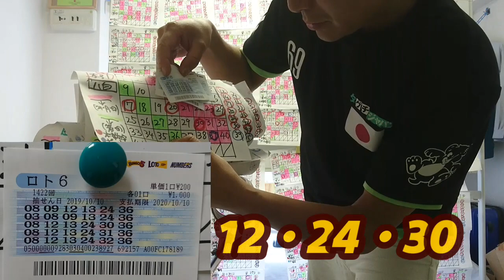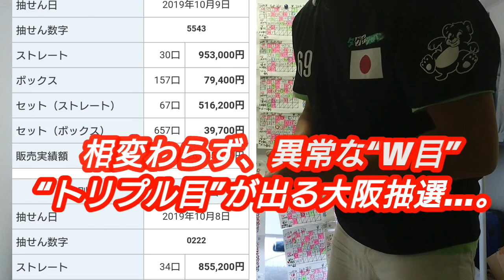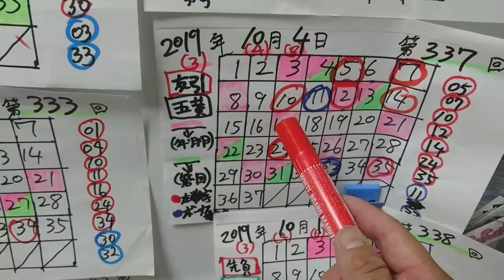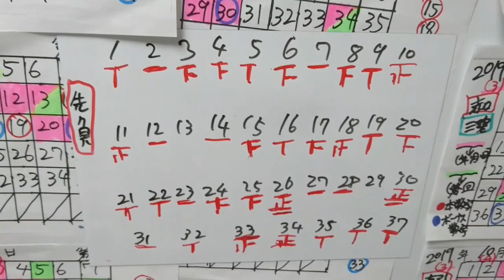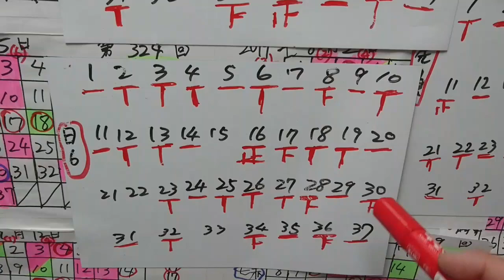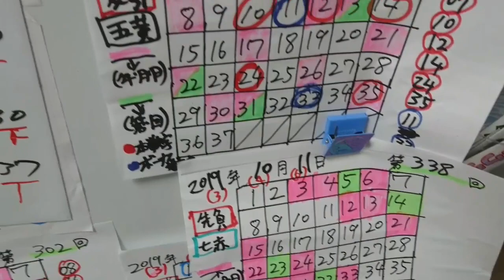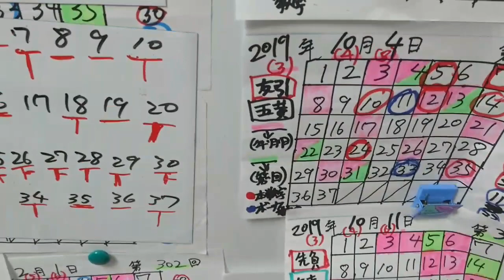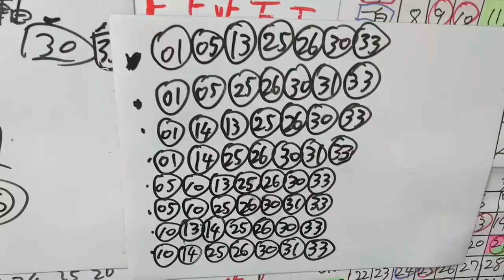第338回 ロト7【予想動画】(2019年10月11日(金)抽選)ロト6は、末等1口引っ掛け！さて、2週連続3数字のロト7は、どうだ！？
ロト６は1,000円当選。金運グッズの効果が効いてきたのか…？ 今回狙う数字とは！？

【動画内容 内訳】

・冒頭～2:30くらいまで(オープニングトーク)
※以降、予想。
(『買い目』見たい人は、早送りでラストへどうぞ！)